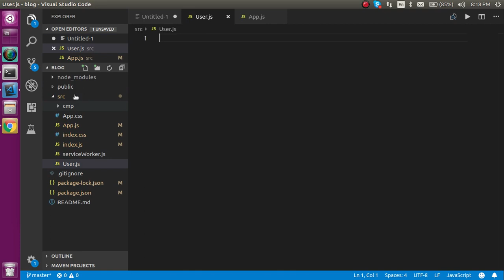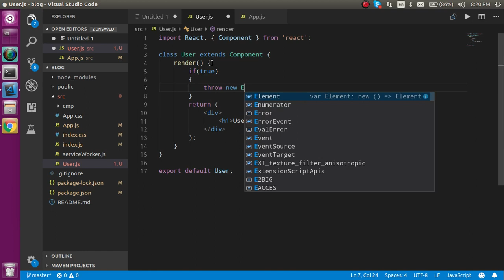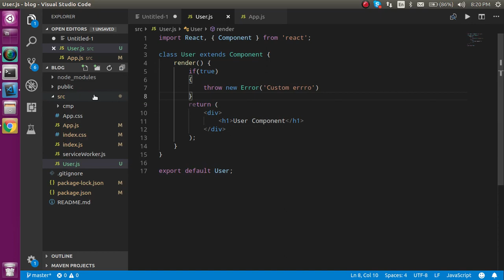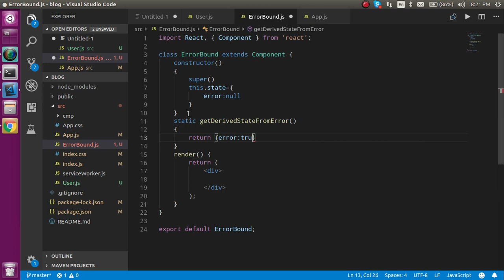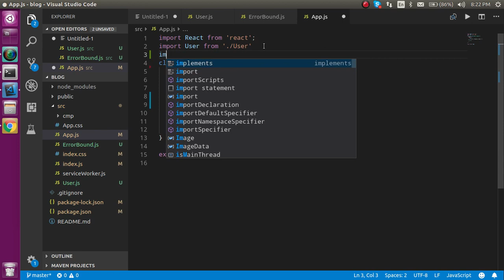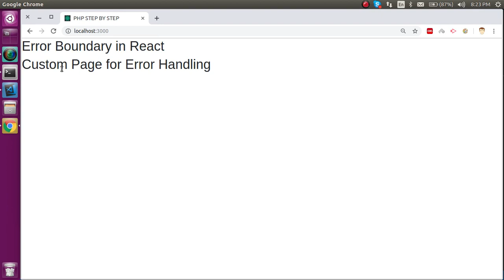React js Hindi Tutorial #28 Error Boundary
In this react js Hindi tutorial we learn what is error boundary and how to use it also we get to know why we will use this error boundary in   by anil sidhu easy way for react js in Hindi

Steps of it is here

What is error Boundary
Make User Component
Make Error Boundary Component
Write Code and Test it